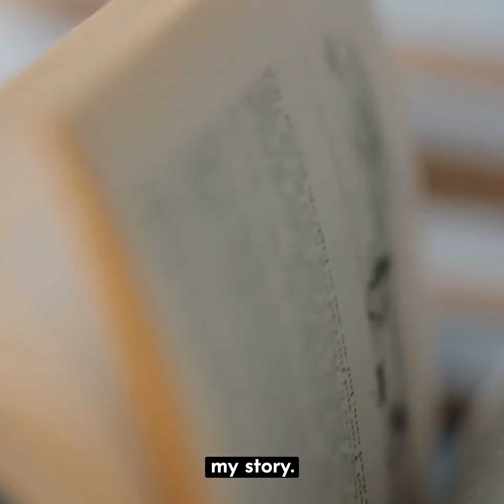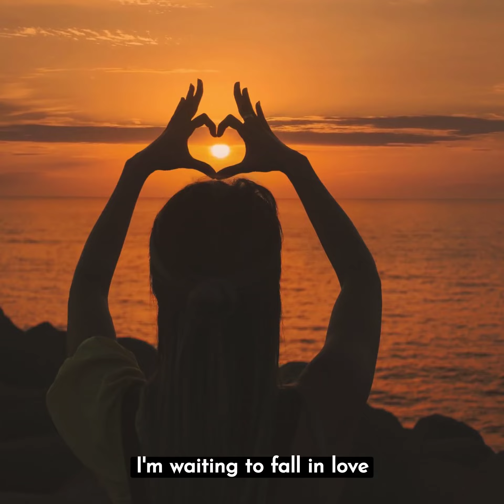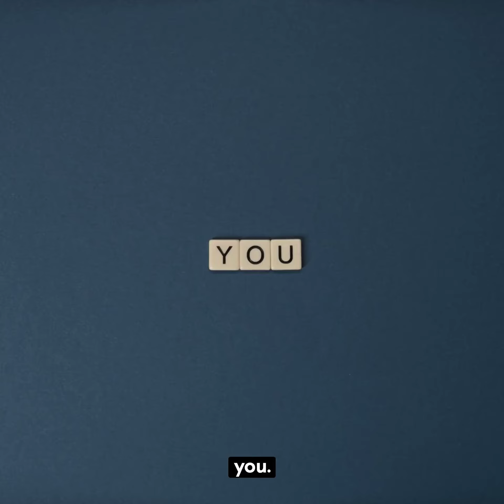tag4life Education Happiness Depends 09 15 23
Saving One Life - Yours

At tag4life, we shine a powerful light on medically vulnerable people who, for whatever reason, can't speak for themselves. We do this by helping to cover the cost of their medical IDs - no questions asked.

@MarketingDepartment-tag4life  shares the wise words of Athena Orchard, who died of bone cancer at the age of 13 in 2014. Her father found these words written on the back of her mirror while cleaning out her room after her death. Video content added by tag4life.